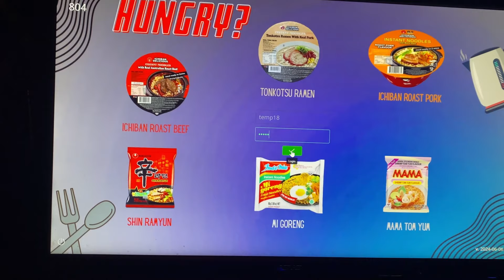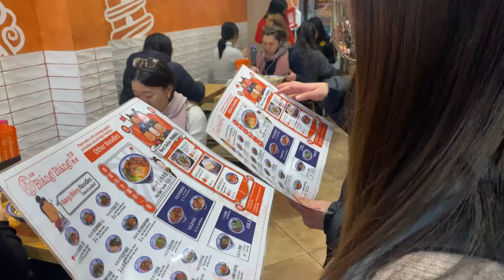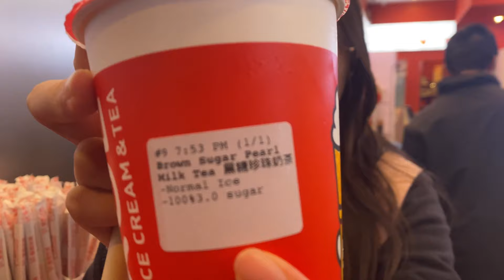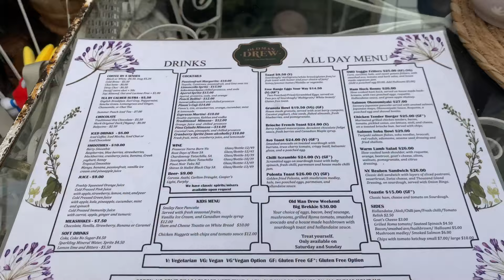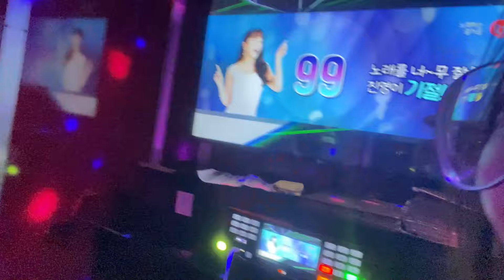Uni vlog ˚˖𓍢ִ໋🦢✧˚.☁️༘🖇️⋆ semester break week 3 | Cafes, internet cafes & karaoke!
Remember to turn on captions for the full experience!! 🤍🤍
BROOO this week was something… an emotional TURMOIL ARGHHJHHH but I was so glad to have hung out with everyone this week! It was so much fun! Old Man Drew WAS GORGEOUS OMLLLL someone please donate $1,129 so I can get the DJI Osmo Pocket 3 Creato Combo BECAUSE I HAVE BEEN OBSESSING OVER IT PLEASEPLEASEPLEASE I really need to upgrade from my phone to something else 💔💔💔 CAN’T WAIT FOR NEXT WEEK!

♪ Song of the week: I Will by Chelsy (rewatching Ao Haru Ride and I LOVE IT ARGH)